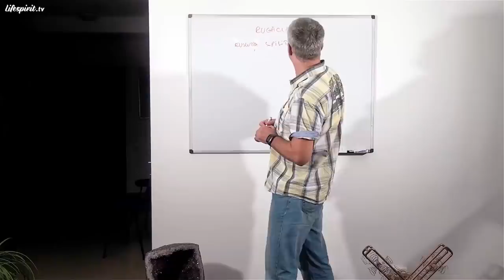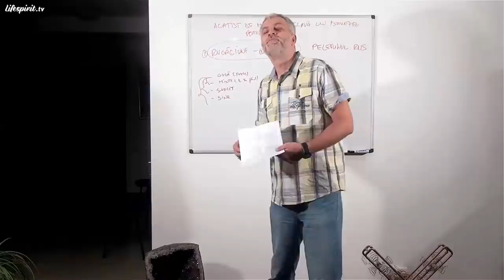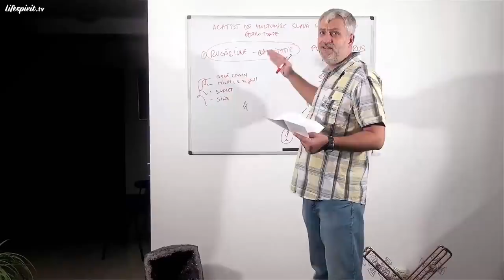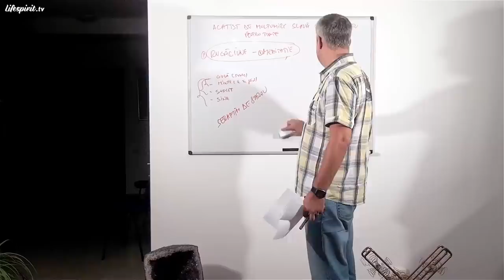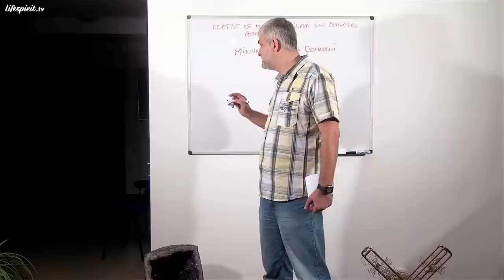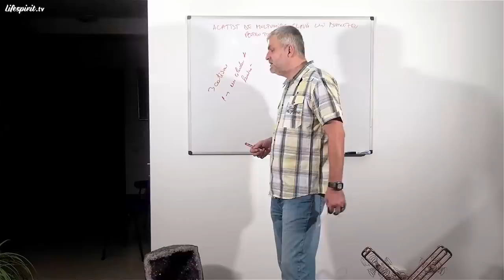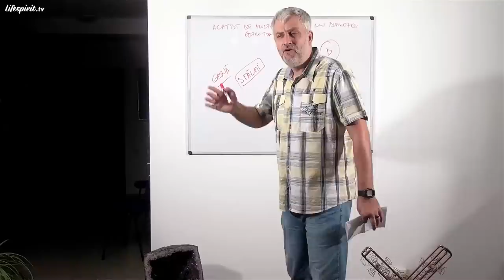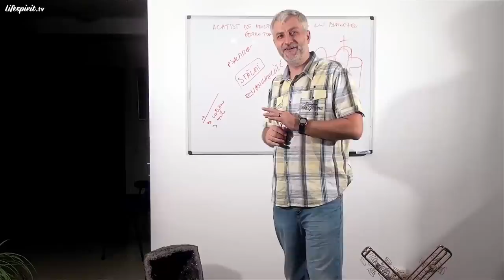Rugăciunea în evoluția spirituală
Episodul 62.
Data înregistrării: 28 August 2013.

Din cuprins:
- Iubirea nu poate fi legiferată
- Rugăciunea de la miezul nopții
- Treptele profunde ale rugăciunii
- Cartea "Minunile Maicii Domnului"
- Întoarcerea demonilor la Dumnezeu
- Nevoința ca ajutor pentru ceilalți
- Sufletul, telefonul roșu cu Dumnezeu
- Cele două etape: rugăciunea și meditația
- Terapeuții de astăzi, sfinții de altă dată
- Dumnezeu, din când în când, coboară pe Pământ
- Rugăciunea unora pentru alții și cea colectivă
- Rugăciunea Sf. Serafim de Sarov pentru cei depresivi
- Durerea sufletească și recuperarea sufletului pierdut
- Energiile divine care sunt primite în timpul rugăciunii
- Drumul către Dumnezeu poate fi făcut cu pași mici, cu răbdare și fără alergare
- Liturghia înseamnă Iisus Christos și poate fi citită de oricine simte acest lucru
- Calitatea rugăciunii nu este dată de religia unui om, ci de relația sa personală cu Dumnezeu
- Rugăciunea oamenilor de pe Pământ îi pot scoate pe ceilalți din iad
- Psalmii de răzbunare. Psalmii care conțin blesteme. Psalmul 108
- Duhurile bisericilor și ale sistemelor de terapie
- Cartea "Pelerinul rus" și rugăciunea din inimă
- Importanța încrederii părinților în copii
- Aflarea și înțelegerea gândului cel bun